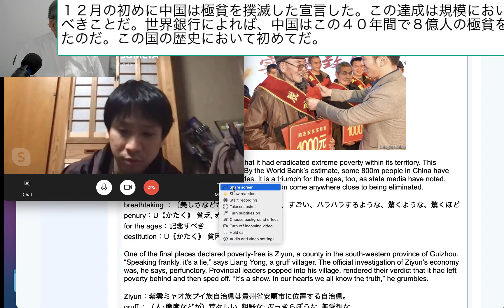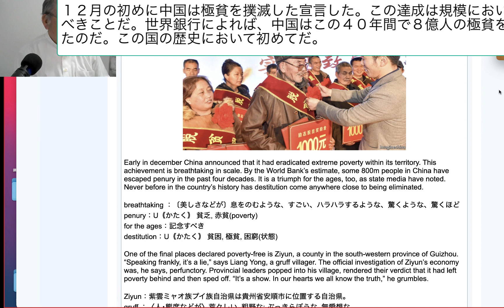１２月の初めに中国は極貧を撲滅した宣言した。この達成は規模において驚くべきことだ。世界銀行によれば、中国はこの４０年間で８億人の極貧をなくしたのだ。この国